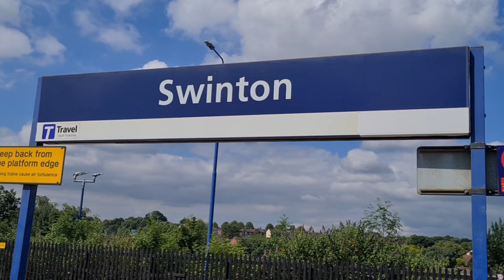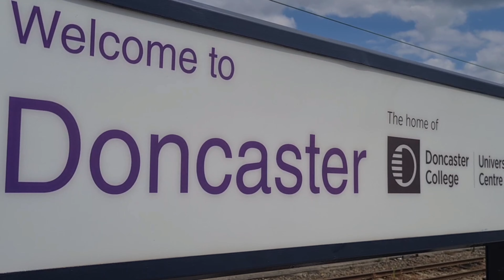Swinton South Yorkshire Railmix.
Passenger services operated by
Northern, LNER,Hull Trains
Trans Pennine Express .

Also includes an Avanti new class 805.
Preserved Western D1015,a
 Europheonix class 37.
Class 69s and various 66s

Swinton S Yorks.
Mexborough and Doncaster.

Part 2 video of 3 of my South Yorkshire Railmix😊